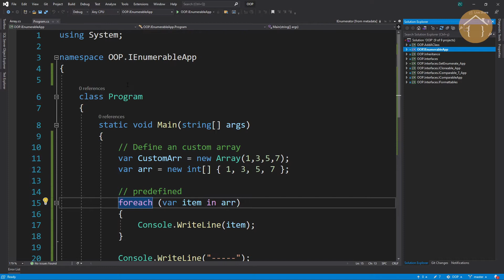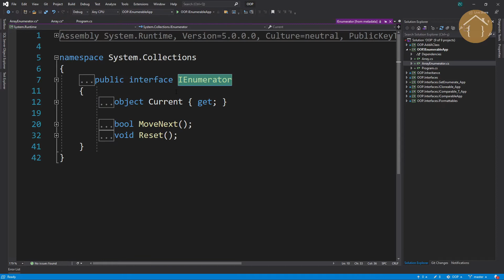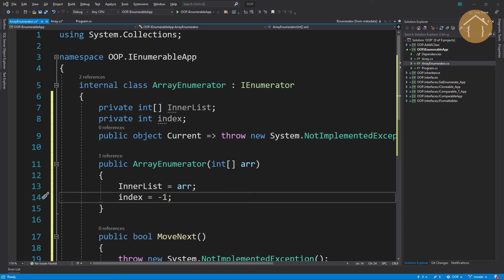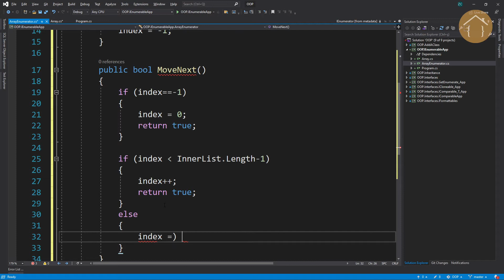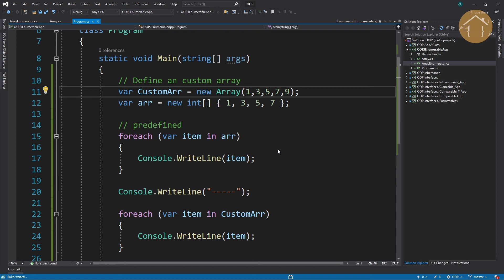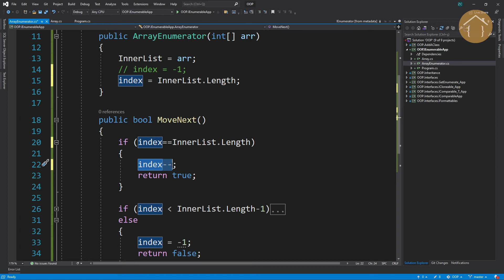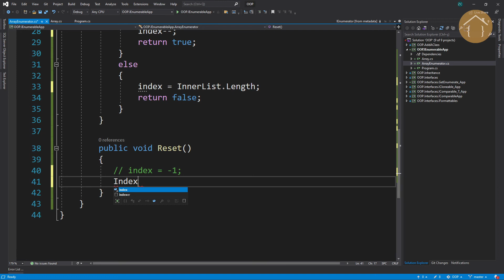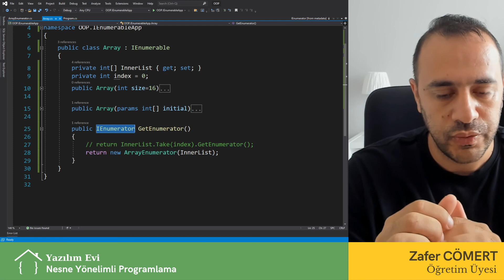IEnumerable Custom Design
Genel olmayan bir koleksiyon üzerinde basit bir yinelemeyi destekleyen bir IEnumerator nesnesini kullanılır.